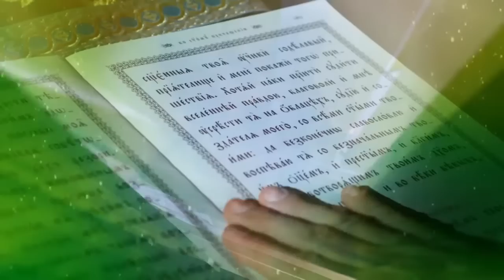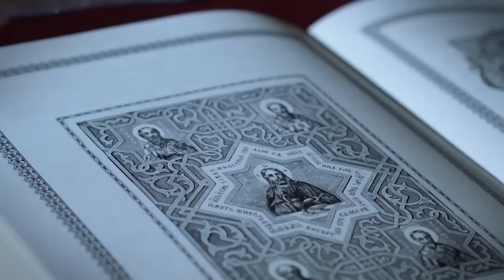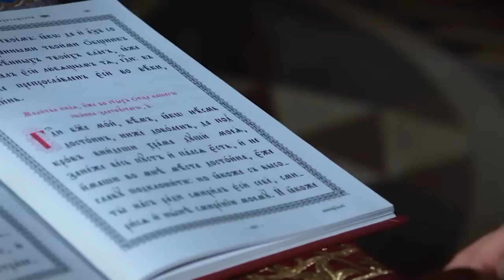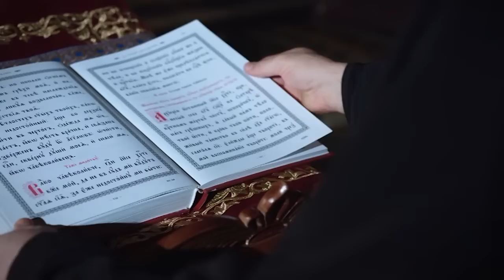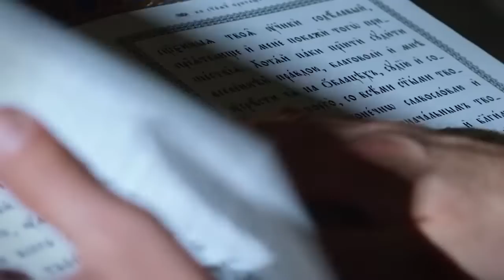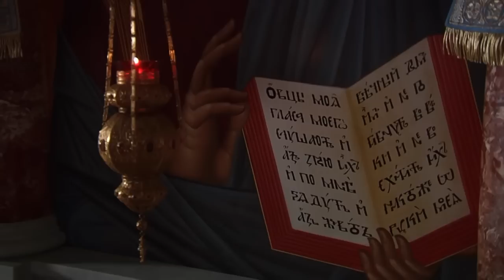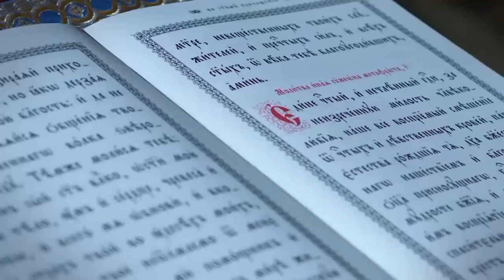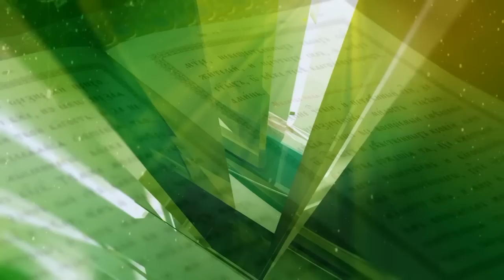ПОСЛЕДОВАНИЕ КО СВЯТОМУ ПРИЧАЩЕНИЮ. FOLLOWING TO HOLY COMMUNICATION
ПОСЛЕДОВАНИЕ КО СВЯТОМУ ПРИЧАЩЕНИЮ.
FOLLOWING TO HOLY COMMUNICATION